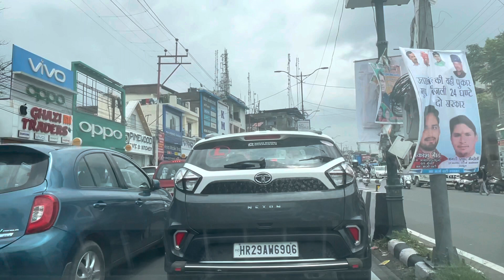Dehradun Bindal Bridge to Panchayati Mandir 5 minutes ride✌️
Enjoy this ride short  car ride.
Second  covid wave in India was horrible I hope and Pray that this scenario will never repeat.
Made this movie in July 2021. Sorry For late post❤️‍🩹